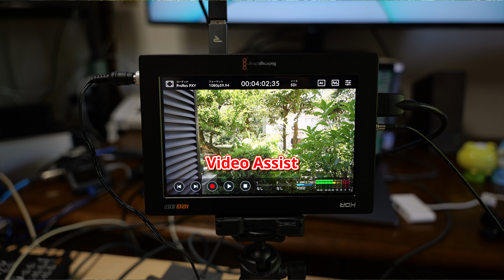4K録画するVideo Assist 12G SDI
私のビデオカメラは4K30p撮影が出来ます。その品質をそのままVideo Assistで録画出来ます。
やっぱりカメラは使い込まないといい味が出て来ませんね。新しいLumix カメラでBRAW出力を模索しています。設定が上手く出来ませんが近いうちに攻略したいと思っています。